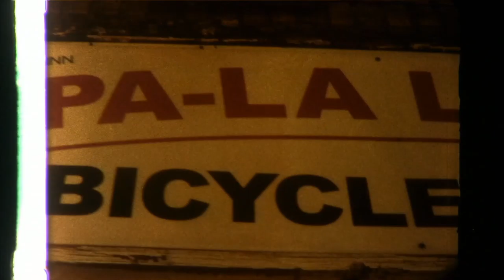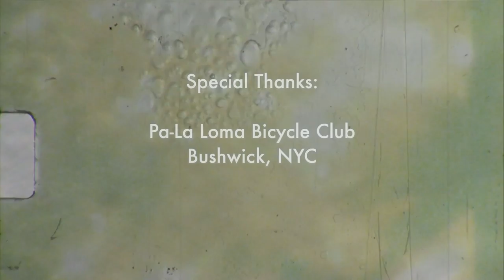Loopez - Las Cosas Simples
Official Music Video For Loopez - Las cosas simples.
16mm color reversible.
by FantasmaBionico
Fantasma Films inc. 2012
Processed by Color Lab & Dijifi NYC
Nodo Music 2012